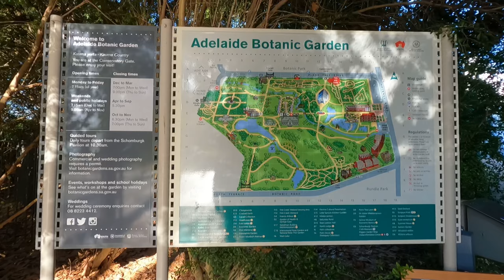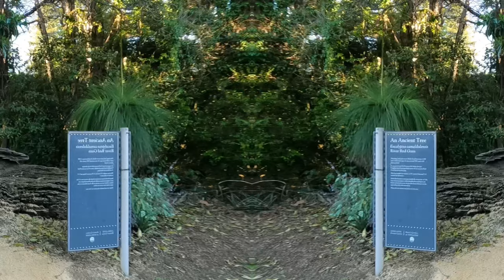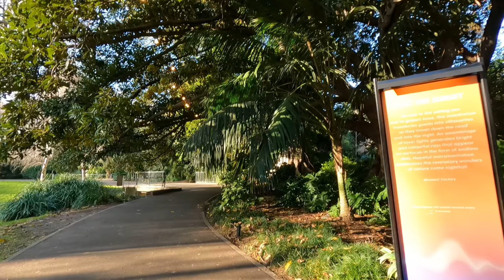Adelaide Botanic Gardens, South Australia.